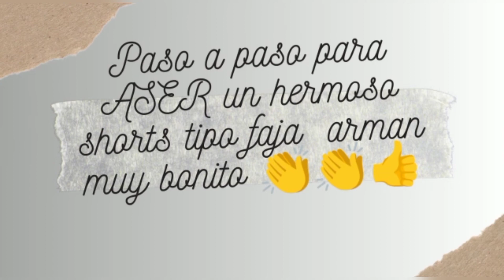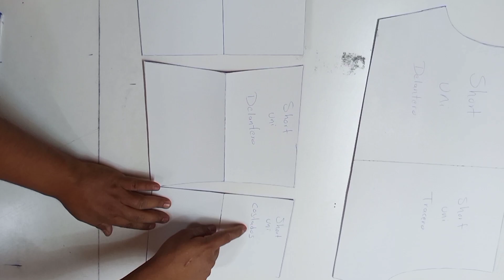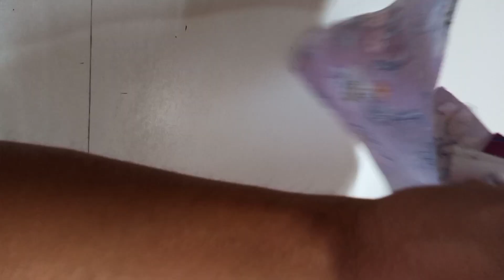como hacer short con faja a la cintura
en este vídeo te mostramos cómo hacer  short con faja a la cintura y a la vez una pretina alta 😁